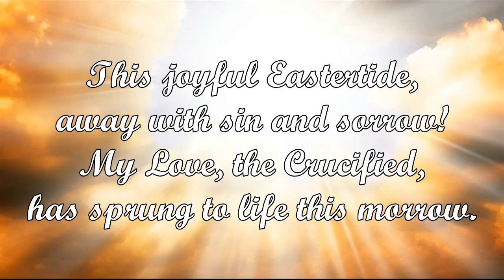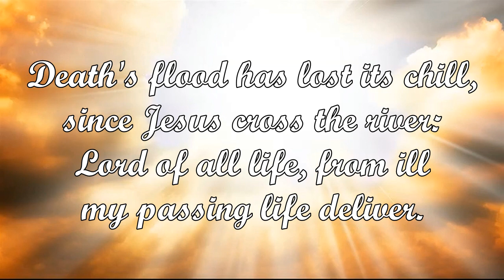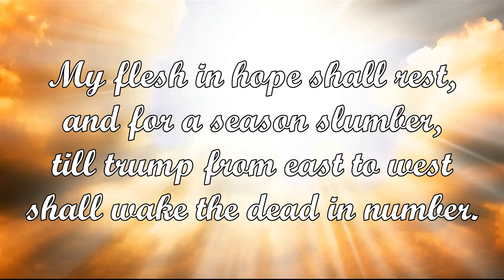This Joyful Eastertide (George Woodward)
Tune: VRUECHTEN